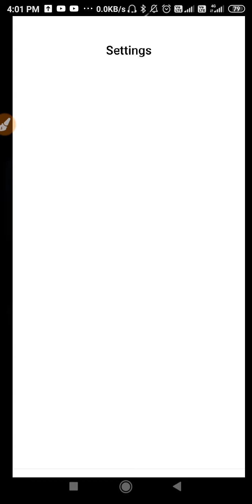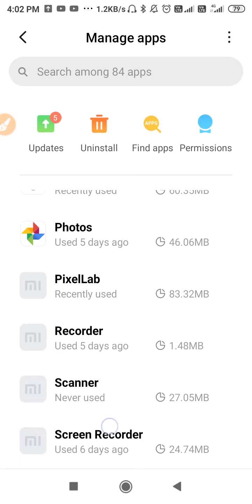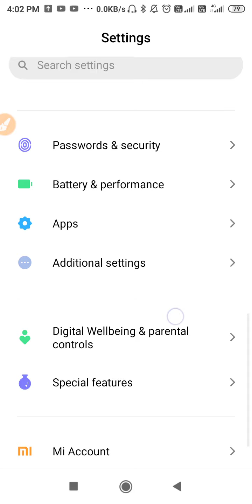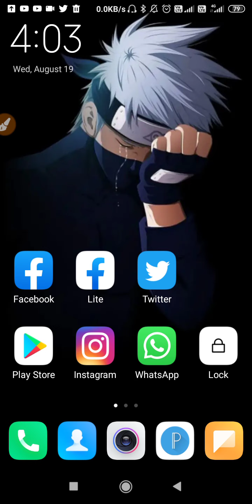Fix Twitter Like Button Not Working Problem Solved